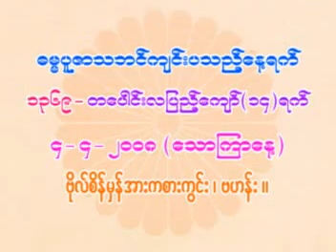သူေတာ္ေကာင္းတရား တည္တန္႔ၿပန္႔ပြါးေရး ဆရာေတာ္ နႏၵမာလာ ဘိဝံသ - Nandamalabhivamsa